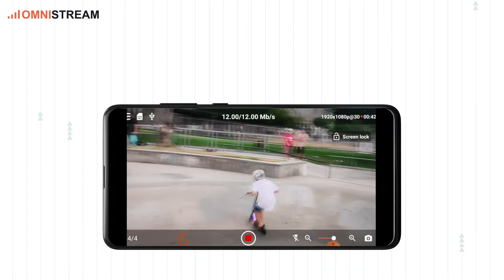Multicamera Live HD